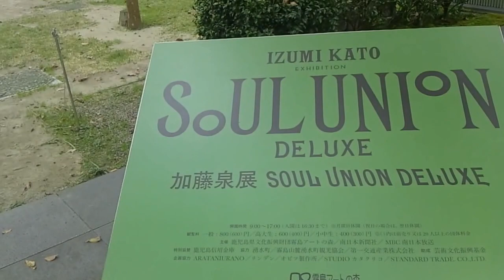鹿児島 栗野岳 霧島アートの森① 2012/10/27